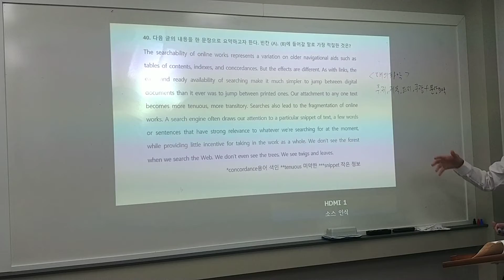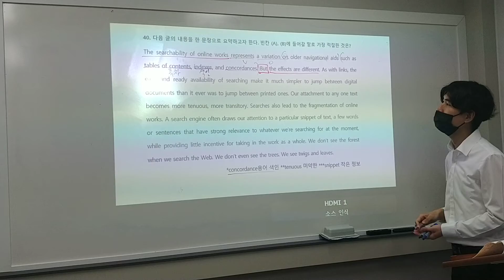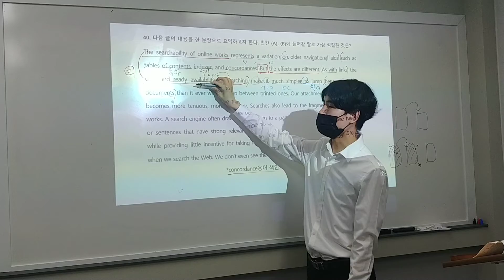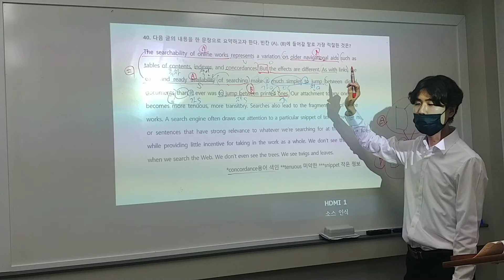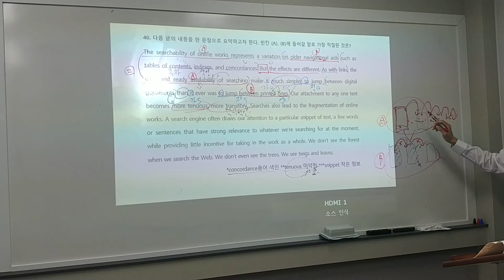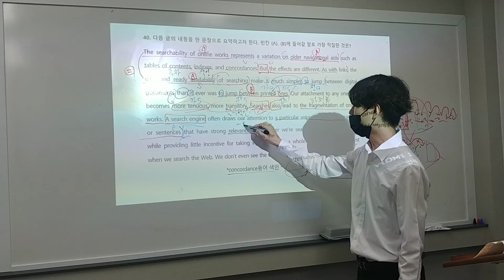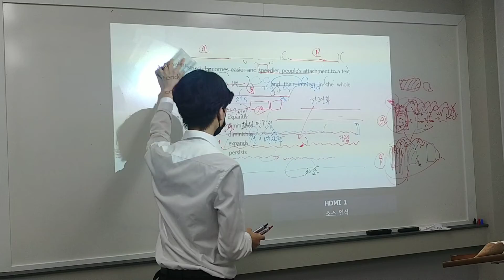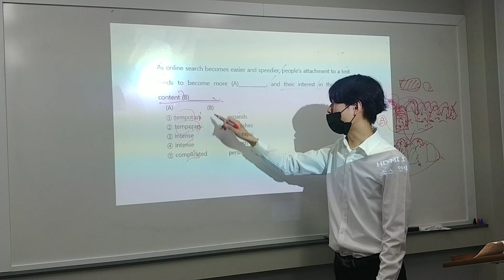211028 대화고2 특강 2회차: 21년 3월 고3학평 33,34,40번 해설 (3/3) [명재T]